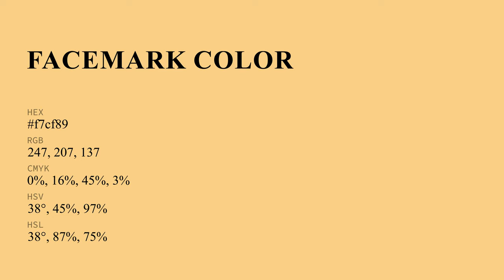Facemark color f7cf89 hex Cool Yellow color f7cf89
What color is Facemark ? f7cf89 hex, Cool Yellow color f7cf89

Hex f7cf89 Color Code is also known as Facemark color

Hex f7cf89 Color code in RGB color code model is created after adding 96.86% red color, 81.18% green color and 53.73% blue color.
Hex f7cf89 Color code in CMYK color (process color) code model is generated after subtraction of 0% cyan, 16% magenta, 45% yellow, 03% black.